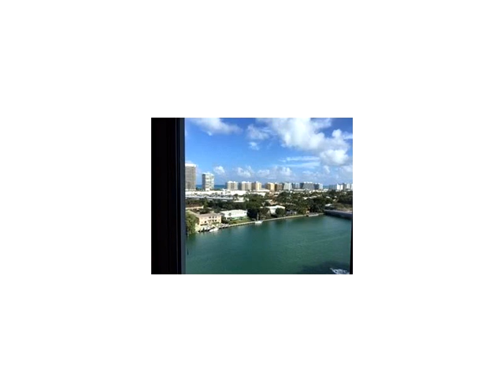9751 E Bay Harbor Dr # 11D,Bay Harbor Islands,FL 33154 Apartamento En Venta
Elegante boutique bldg en el agua, un gran plan de piso w/vistas desde cada habitaciÓn. muy pocos apt. nunca vienen a la venta aquÍ. cerca de escuelas, a pie de bal harbour shops y la playa. el precio incluye el muelle privado para hasta 30 pies. barco estacionado justo detrÁs de la apt. suelos de mÁrmol, encimeras de granito, balcÓn, ascensor privado, se abre en apt.precioso comodidades, servicio completo bldg. el propietario necesita ocupar apt. hasta el 30 de junio de 2016.